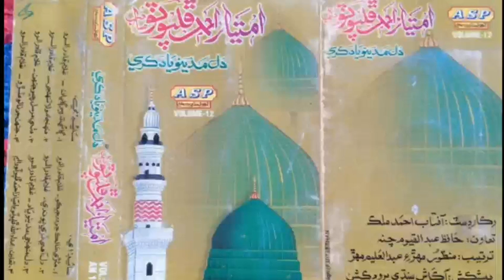دل منهنجي مدينو ياد ڪري Shaheed Imtyaz Ahmad Phulpoto Rh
Shaheed Imtyaz Ahmad Phulpoto RhShaheed Imtyaz Ahmad Phulpoto Rh ALBUM 12